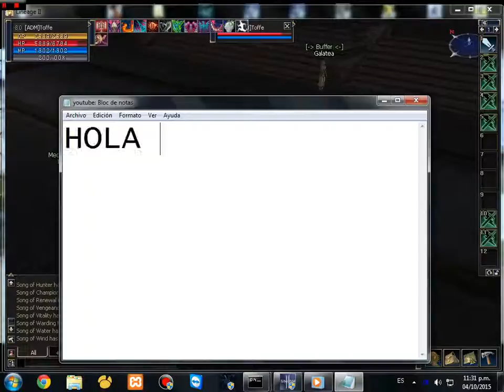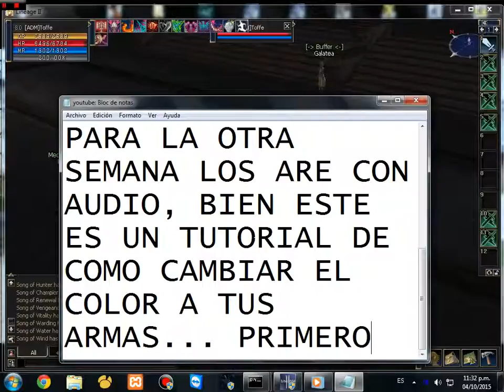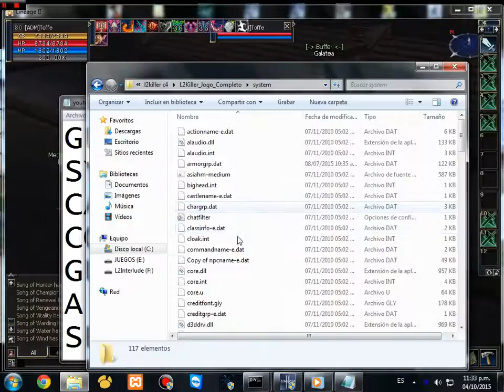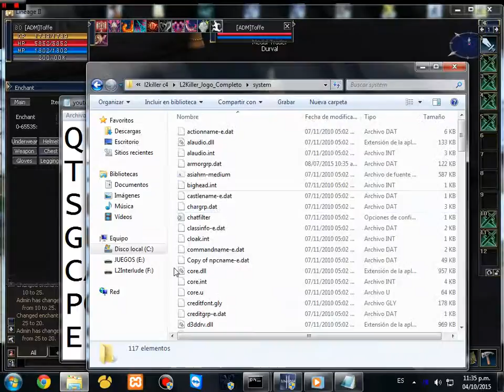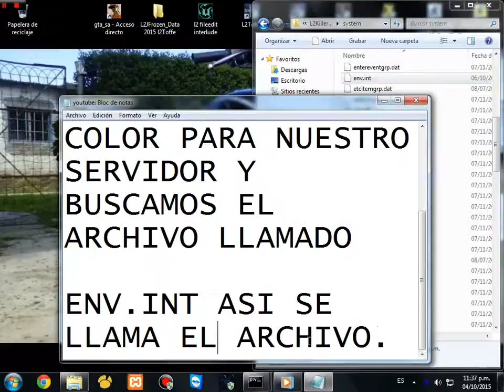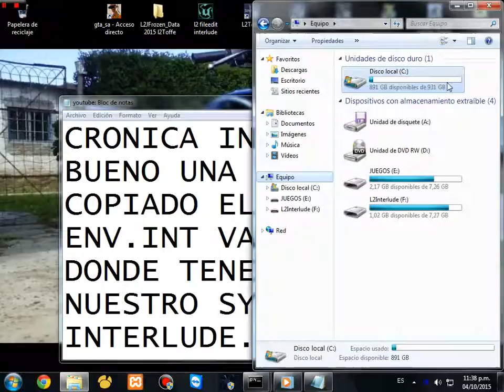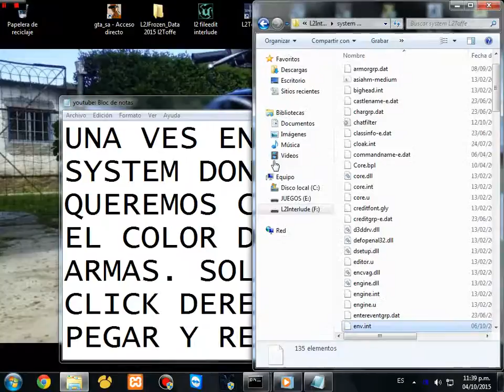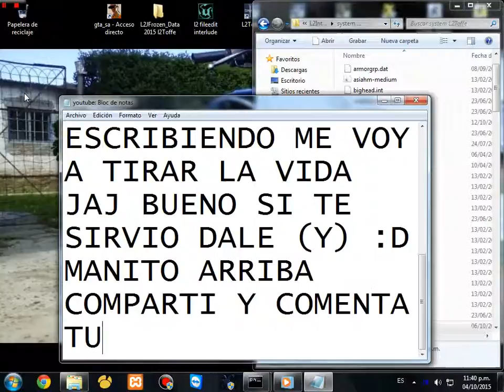Editar Color de Armas Lineage 2 interlude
- Skype: arrarralo45 DaNny Bione aparesco.

PREGUNTAS FRECUENTES

- Todos me pueden agregar a mi skype no hay ningun problema.

- Ya lo he aclarado en varias ocasiones,intento siempre evitarlo en los videos de cara a que hay mucha gente que esta suscrita es joven y poco a poco me he ido acostumbrando.. aunque a veces se me escape alguna jeje :p

- Evidentemente si y tambien tengo novia, si quieres saber mas sobre mi, solo tienes que quedarte en mi canal y lo averiguaras.

* ¿POR QUE NO RESPONDES MIS comentarios/mensajes?

- si no les contesto por los comentarios es porque no estoy, o porque no puedo porque toy muy ocupado.. pero casi siempre hago lo posible por comentarles, o sino si tienen alguna duda le hablo directamente por facebook.. un saludo!!